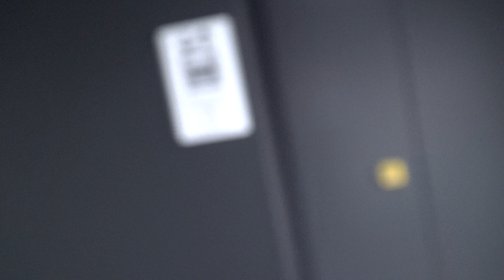【道の駅ながおか花火館】本日2020年9月18日グランドオープン！！